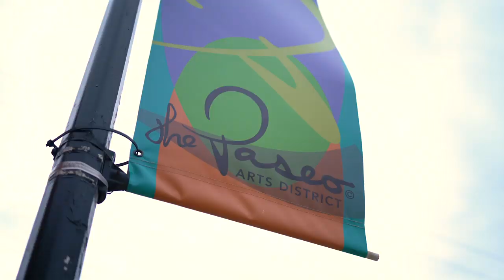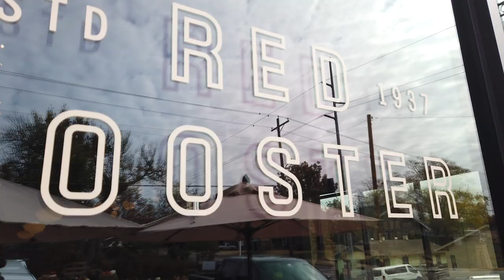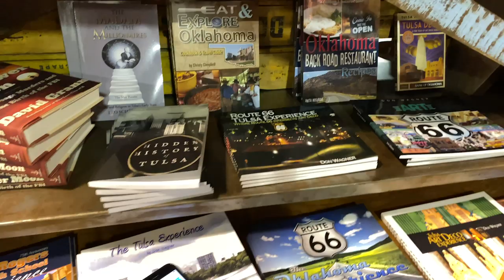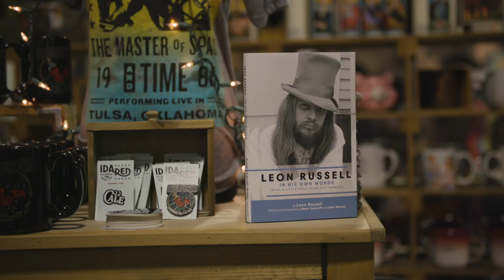RoadTripOK: Ep 17 - Oklahoma City & Tulsa | Oklahoma Tourism & Recreation Department | TravelOK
Episode 17 follows the RoadTripOK team as they knock out holiday shopping in Oklahoma City and Tulsa. Shop for handcrafted artwork in the Paseo Arts District, discover eclectic must-haves in the Plaza District, and select Made in Oklahoma gifts from Tulsa's Ida Red! Remember to check in each Wednesday for a new episode featuring the state’s best attractions, tastiest restaurants, most standout festivals and passionate Oklahomans sharing their unique stories.